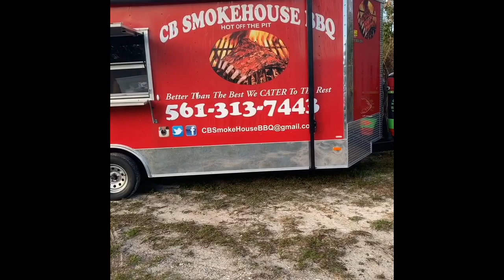Part 1 of our Food Trailer/Food Truck Life / CB Smokehouse BBQ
This is our life as Food Trailer Owners.  Part 2 of our day (some of our video serving our customers) will upload tomorrow morning!